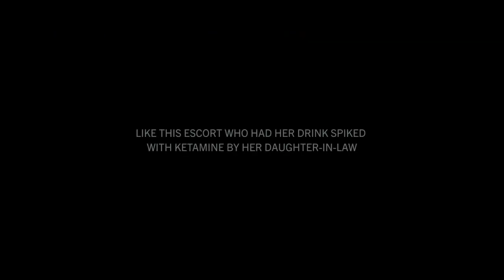Partners Life - The Last Performance (case study)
New Zealand life insurance provider, Partners Life, has partnered with Special New Zealand to deliver a disruptive advertising campaign, The Last Performance, challenging Kiwis to rethink preconceptions around life insurance.

Over the past six weeks, Partners Life ads have aired at the end of each episode of Kiwi whodunnit drama, The Brokenwood Mysteries, using the characters and plotlines to integrate the storyline into the ads.

Following episode one, for example, before the credits rolled, the 30-second spot aired featuring Kiwi actress Meryl Main, who played Janis, the first murder victim of the series.

As Janis’s corpse comes back to life, she looks down at the camera to lament the unexpected nature of death, saying, “Well this is unexpected...what are my boys going to do without their mummy now, sorry lads there’s no life insurance policy”.

The ad spot ends by encouraging viewers to ‘plan ahead and get life right’ with Partners Life. Throughout the series, similar tongue-in-cheek ads from Partner’s Life aired, with a bespoke film created to play at the end of each episode in the six-part series.

The ad series has been brought to life by Special New Zealand and aims to bring about a new awareness and consideration for the importance of life insurance and jolt New Zealanders out of apathy and into action.

Naomi Ballantyne, managing director at Partners Life says the creative and humorous approach to an often overlooked and sometimes morbid topic like life insurance is just what is needed to grab Kiwis’ attention: “New Zealand is, unfortunately, one of the most under-insured countries in the world. We want to change that and help Kiwis to understand just how important life insurance is. We know there’s a lot of apathy when it comes to insurance, so were eager to ensure this campaign was one that stuck with audiences. The Last Performance is a disruptive and convention challenging campaign, using humour and integration to disrupt standard advertising in the insurance industry and encourage viewers to engage with the content."

Lisa Fedyszyn, ECD at Special New Zealand says the campaign was an exciting one to work on: “Partners Life is always challenging industry norms and taking an innovative approach to everything they do – And their approach to advertising is no different. This is an idea that died and came back to life, about characters who die and come back to life, but it was important to find the right series to partner with. The team at South Pacific Pictures were so collaborative and inviting, and we appreciate the opportunity to jump on the back of this extremely popular show, to help New Zealanders see the importance of living with foresight rather than hindsight."

AWARDS
Cannes Lions 2023
- Shortlist in the Titanium category
- Health & Wellness Grand Prix
- 1 Gold, 1 Silver in Creative Strategy
- 1 Gold in Media
- 1 Bronze in Entertainment

CREDITS
Client: Partners Life.
Advertising Agency: Special, Auckland, New-Zealand.
Chief Strategic Officer: Rory Gallery.
Chief Creative Officer: Tony Bradbourne.
Executive Creative Director: Lisa Fedyszyn, Jonathan McMahon.
Art Director: Till Dittmers.
Copywriter: Jack Gravatt.
Executive Producer: Sally Lankshear.
Senior Producer: Casey King.
Business Director: Hannah Ross.
Strategy Director: Nick Salter, Jolene D'Souza.
Group Business Director: Hugo Parcell.
Media Director: Briar Rowsell.
Head of PR & Influence: Kelly Grindle.
Managing Director: Naomi Ballantyne.
Chief Commercial Officer: Tony Arthur.
Chief Marketing Officer: Kris Ballantyne.
General Manager, Marketing: Tina Morgan.
Marketing Communications Manager: Mika Ballantyne .
Senior Marketing Specialist: Alicia Pederson.
Brand Co-ordinator: Sophie Broom.
Production Company: South Pacific Pictures.
Director: Mike Smith.
Post Production: Images & Sound.
Music & Sound House: Images & Sound.